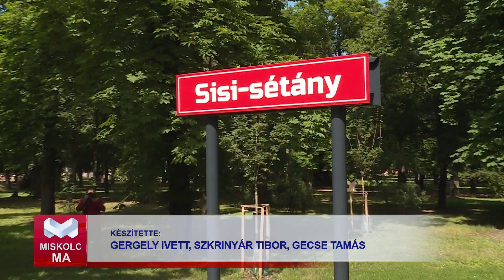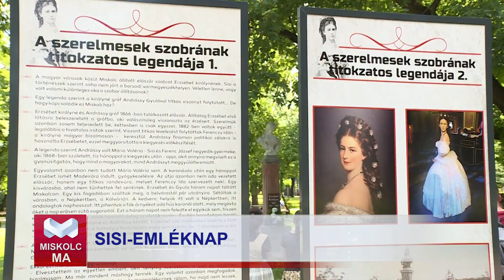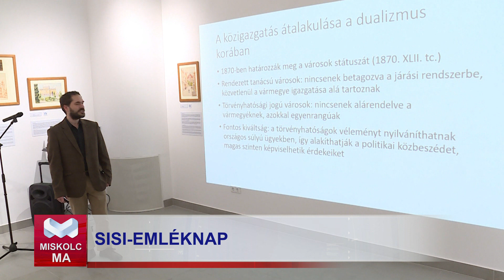Miskolc Ma 2024. 06. 18.: Sisi-sétány és szobor a Népkertben